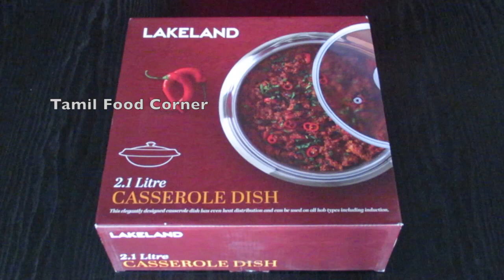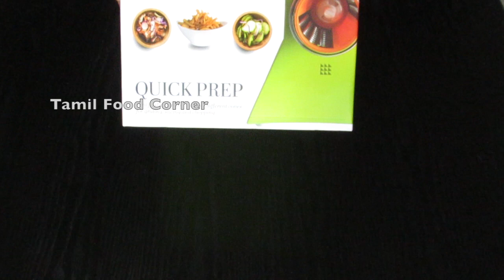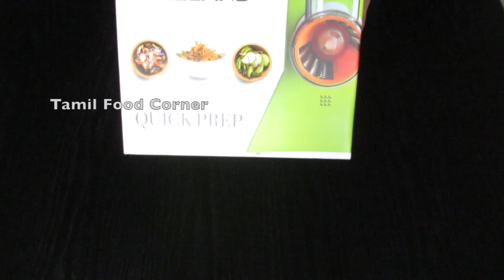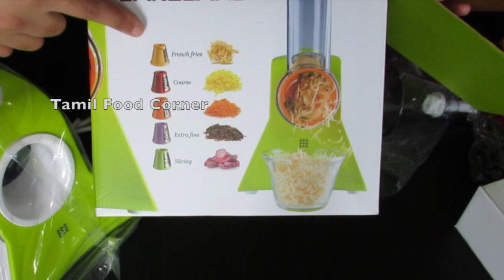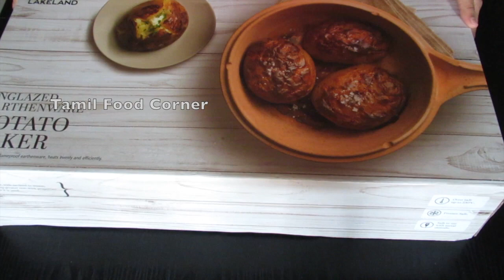Kitchenware Shopping Haul in Tamil | Cookware shopping | Food Processor | Tamil Food Corner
Recently purchased some kitchenwares from lakeland. Got 2 cooking utensils one in stainless steel and other one is earthernware. Both are purchased when there was a sale. Also got a compact mini food processors which has got attachements for different types of cutting, slicing and grating.

Please find the prices for the items below

Stainless steel Casserole - 12.99 Pounds
Earthernware - 19.99 Pounds
Mini Food Processor - 14.99 Pounds

Kitchen Items used in this channel can be bought from the below link
Bergner Argent Triply Stainless Steel Kadhai
Vinod Platinum Triply Stainless Steel Saucepan with Lid
Hawkins Futura Hard Anodized Flat Bottom Deep-Fry Pan
Prestige Omega Deluxe Granite 3 Pcs
Prestige Deluxe Alpha Stainless Steel Pressure Pan 4 Litre
ULTRAZON®6 Pcs/Set Nylon Heat-Resistant Nonstick Sp
Wonderchef Nutri-Blend 400 Watts Juicer Mixer Grinder
Preethi Blue Leaf Diamond Mixer Grinder
Elgi Ultra Dura+ Wet Grinder, 1.25L
Dynore Set of 4 Measuring Cup with Wire Handle

Camera and Gadgets used in this channel can be bought from the below link
Canon IXUS 285 HS Digital Camera
Amazon Basics 50-Inch Lightweight Tripod with Bag